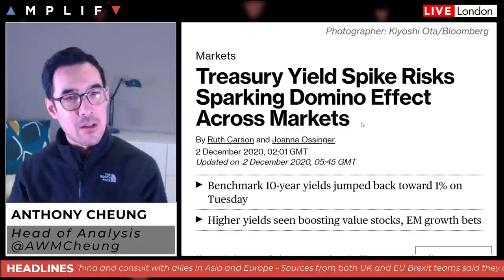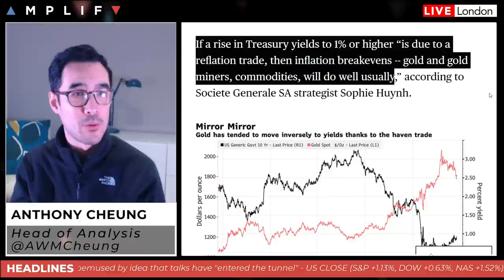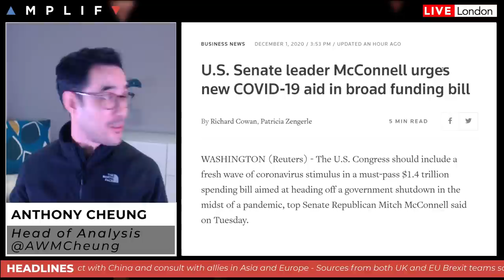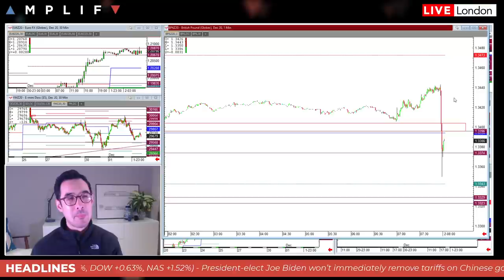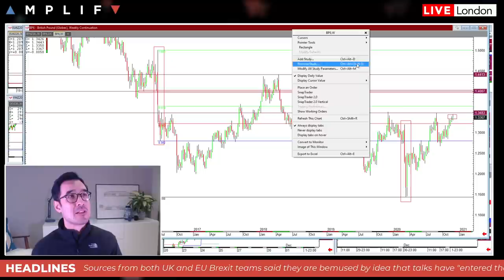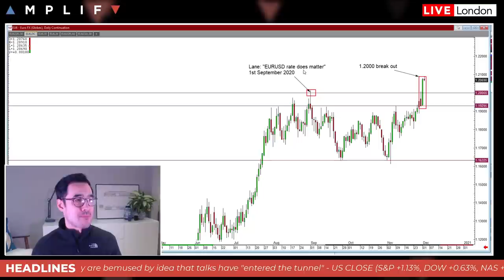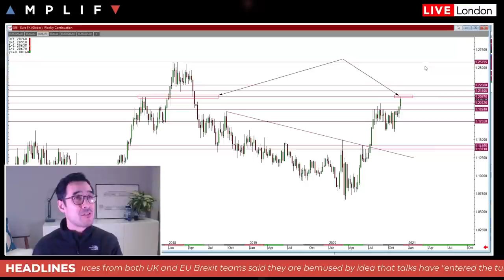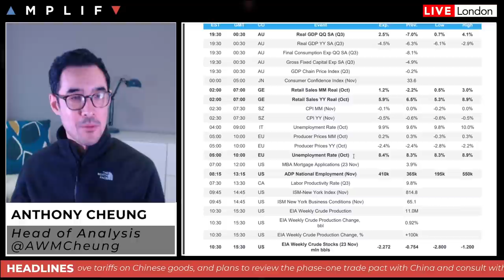GBP volatility As Brexit Negotiations Rumble On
- Summary of the close on Wall Street (00:00)
- Treasury yields spiked yesterday but what does this mean for markets? (2:42)- Update on latest US pending bill proposals (8:04)
- Biden says he won't quickly remove China phase 1 tariffs (10:41)
- Latest Brexit comments and how to interpret fundamental news and its impact (12:50)
- The EUR on the watch list today after the move above 1.2000 yesterday (19:43)
- Crude build of 4.146mln in API crude oil inventory data last night but OPEC+ remains in focus (25:30)
- Summary of main calendar events for the day ahead (27:48)